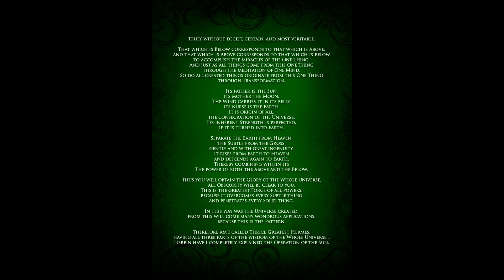Neon Twilight with Solaris BlueRaven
Solaris and Barbara continue with their covering of the Emerald Tablets of Thoth.